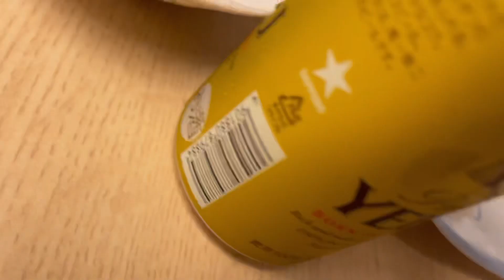【穴釣り】やっぱり男は穴が好き〜肝醤油で頂くムラソイは、まさに○○❤️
男の中の男になりたい。